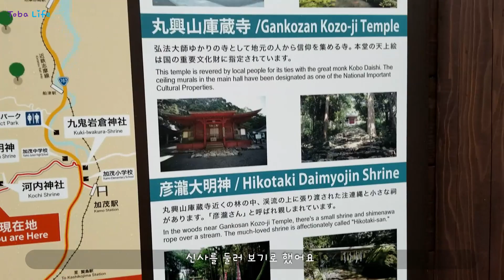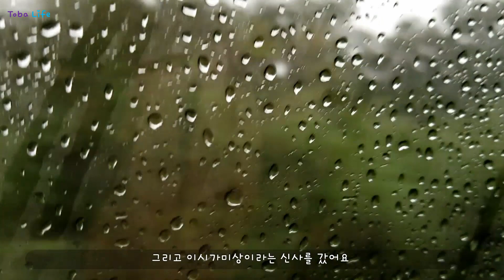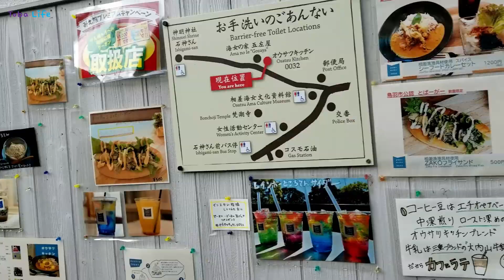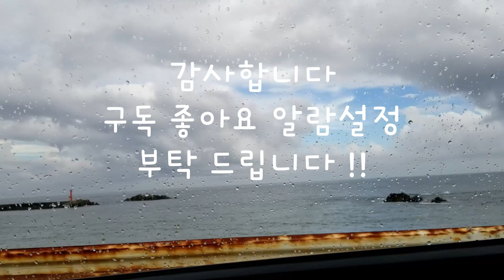일본 시골 토바 신사 구경